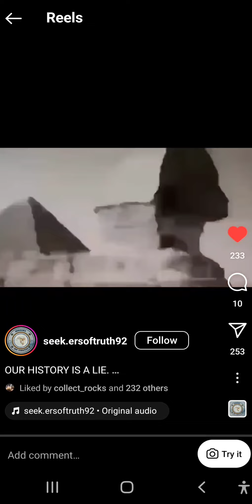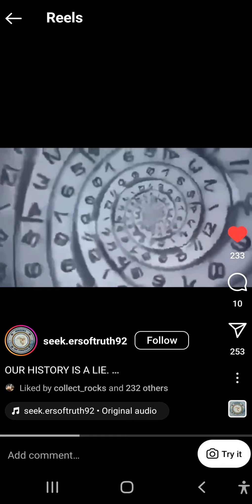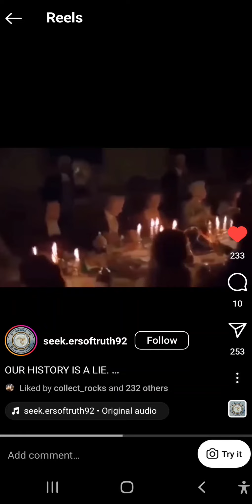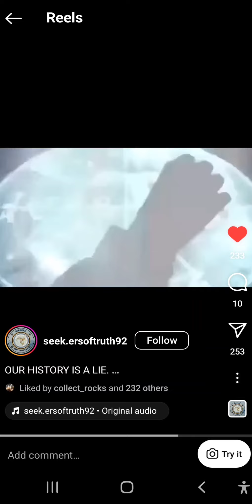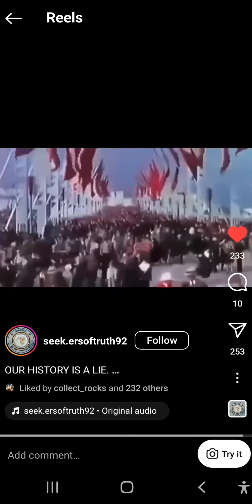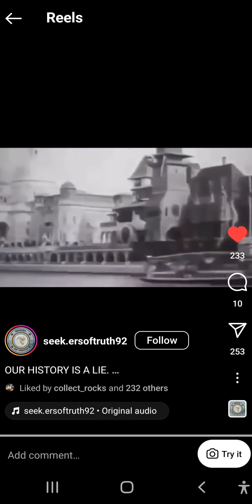The More You Know